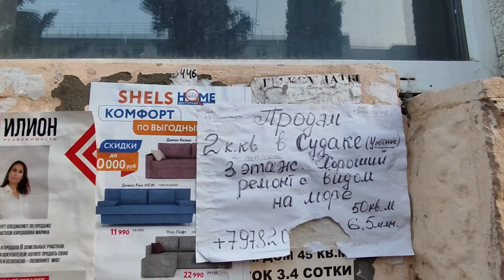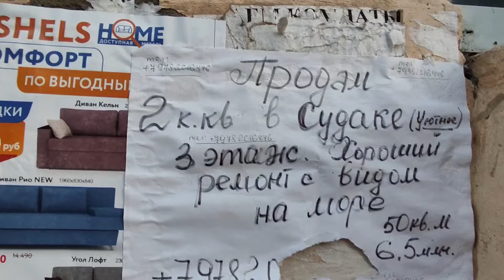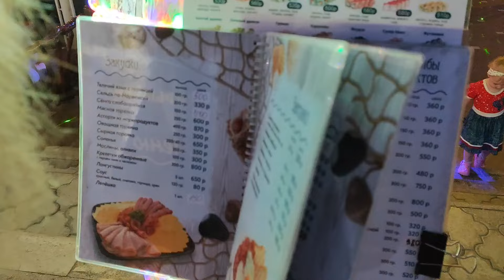Поездка 🚌 Мариуполь - Судак Новые впечатления и цены в Крыму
По путëвки поехали в Крым в город Судак. Расскажем про поездку и цены на отдых 10 дней.